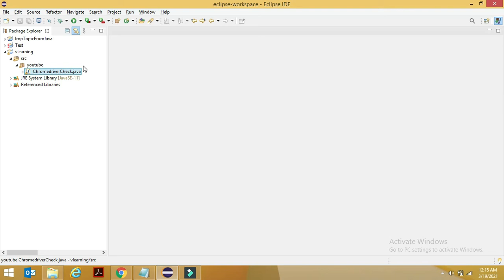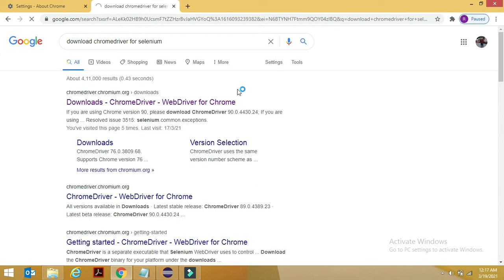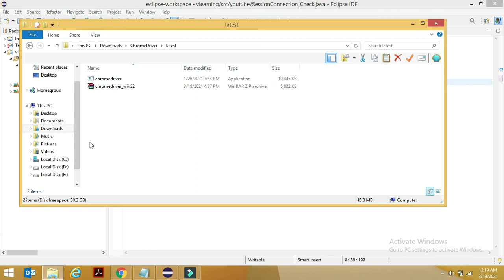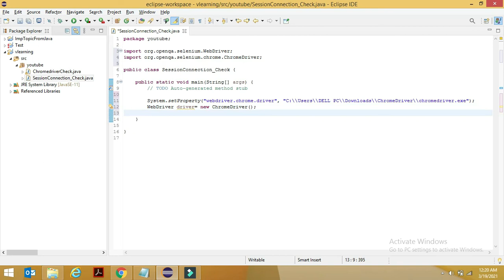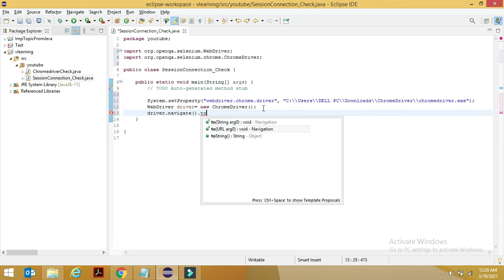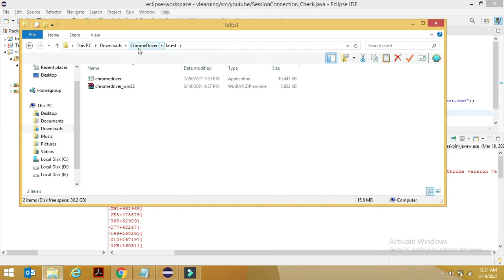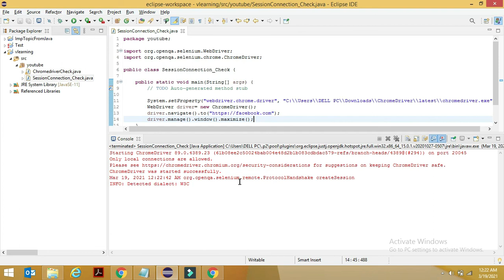SessionNotCreatedException | Chromedriver version doesn't support | compatibility Issue | Selenium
Issue:

Below mentioned error will be triggered whenever there is a mismatch in the drive and browser version

Exception in thread "main" org.openqa.selenium.SessionNotCreatedException:
session not created: This version of ChromeDriver only supports Chrome version 76

Session not created: This version of ChromeDriver only supports Chrome version 74 error with ChromeDriver Chrome using Selenium